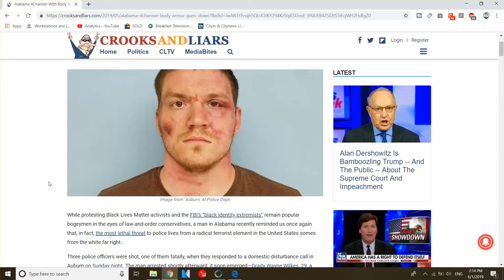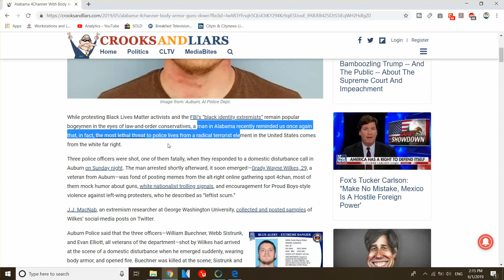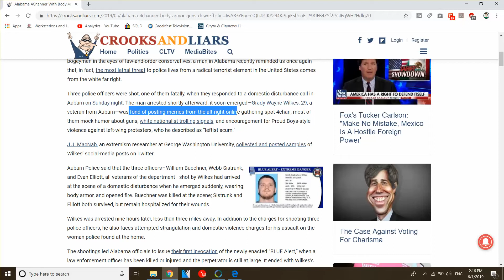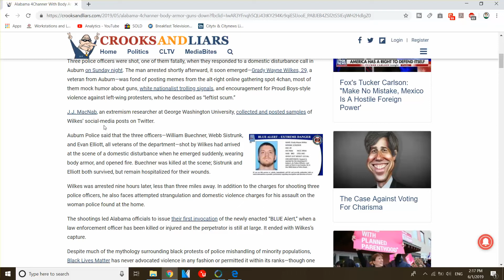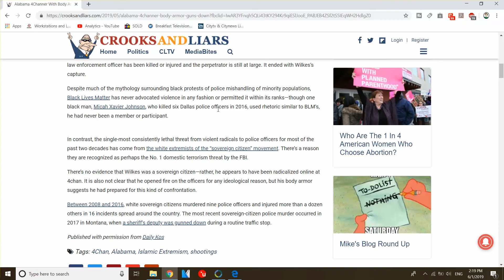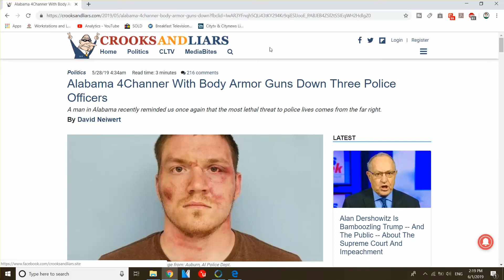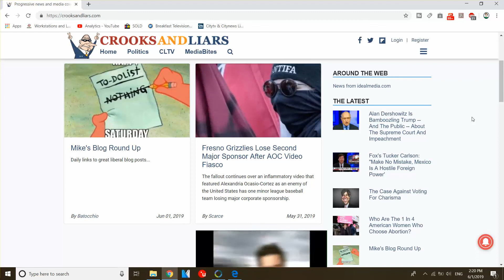Alabama Man & 4-Channer W. Body Armor Shoots Three Police Officers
While protesting Black Lives Matter activists and the FBI’s “black identity extremists” remain popular bogeymen in the eyes of law-and-order conservatives, a man in Alabama recently reminded us once again that, in fact, the most lethal threat to police lives from a radical terrorist element in the United States comes from the white far right.

Three police officers were shot, one of them fatally, when they responded to a domestic disturbance call in Auburn on Sunday night. The man arrested shortly afterward, it soon emerged—Grady Wayne Wilkes, 29, a veteran from Auburn—was fond of posting memes from the alt-right online gathering spot 4chan, most of them mock humor about guns, white nationalist trolling signals, and encouragement for Proud Boys-style violence against left-wing protesters, who he described as “leftist scum.”

J.J. MacNab, an extremism researcher at George Washington University, collected and posted samples of Wilkes’ social-media posts on Twitter.